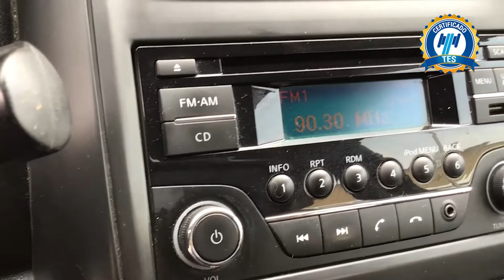Nissan / Versa / 2019 - 16507